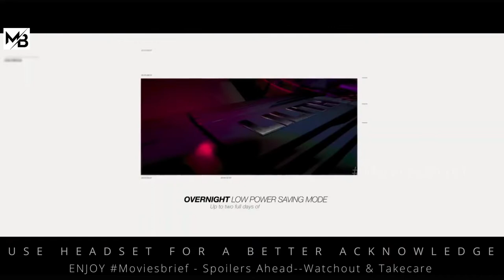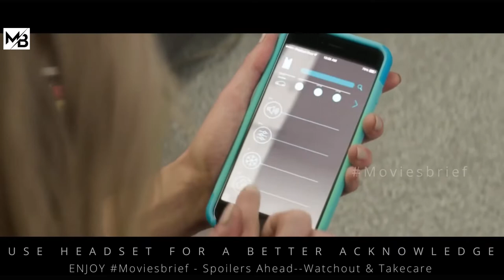Baby Locked For 72 Hours Inside Unbreakable Futuristic Car |MOVIESBRIEF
Story Line :A mother and her son plan a surprise visit to Los Angeles to see her husband/his father. Halfway there they get into a terrible accident in the middle of nowhere and now must fight to survive.Baby Locked For 72 Hours Inside Unbreakable Futuristic Car.